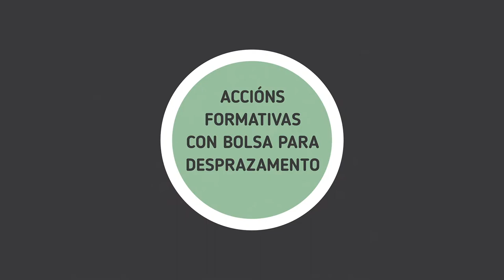TI© EMPRENDES. Accións formativas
TI© EMPRENDES é un proxecto cofinanciado polo Fondo Social Europeo e a Deputación de Pontevedra que pretende mellorar a empregabilidade, tanto por conta propia como allea, da mocidade que habite ou vaia habitar nalgún dos concellos rurais da provincia.